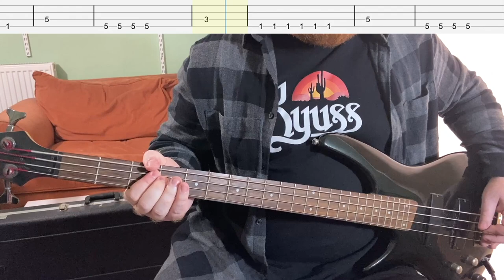The Neighbourhood - Sweater Weather (Bass Cover with Tabs)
Learn The Neighbourhood's smash hit Sweater Weather on bass with this play along video with tab.

Tuning: D Standard
Release Year: 2012
Album: I Love You

Equipment used:
Ibanez SR300 (Left-Handed)
Focusrite Scarlett 2i2 (3rd Gen)
Reaper
Amplitube 4